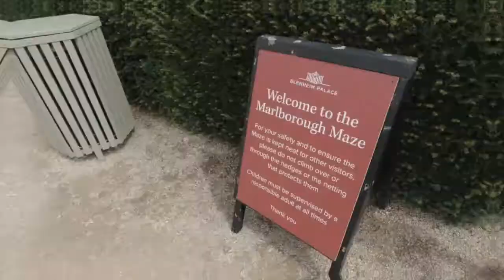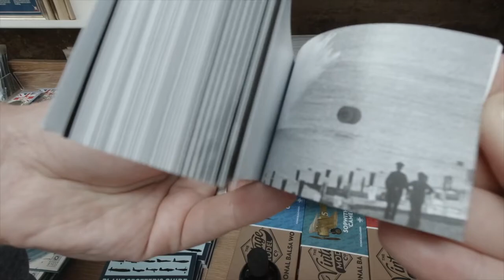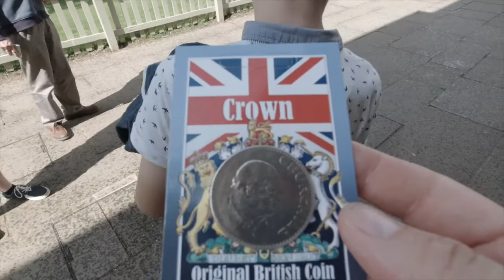Blenheim Palace (Part 2)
So a nice little day out to the birth place of Sir Winston Leonard Spencer-Churchill ( Blenheim Palace) with the Potters. Come and join us on this 2 part trip...
Hola Potter tubers.
And welcome to the Potter’s channel, as you can guess by the name we are the Potter family from UK.
We are Mr P (Byron), Mrs. P (Natalie), Korban (aged 10) and Zackary (aged 9)
We're always out and about jet setting off as and when we can, always with plenty of cameras in hand.
You can find our most recent holiday vlog in the Cancun 2018 playlist.
The next big potter adventure will be Disney Florida October 2019 but please join us for any adventures we may do along the way.

The Potter’s

Please take a look and also follow us on

A special thank you to The Sorelli Ensemble String Duo for allowing me to use their music on some of my vlogs...
Here are some of the vloggers and youtuber's we have been watching just lately..